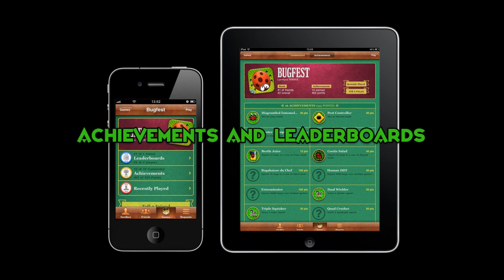Bugfest Trailer iPhone iPad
Welcome to Bugfest!

As the official bouncer at the annual Green Bug Festival, it is your duty to keep the party crashers out at any cost! Make sure you only let the green guests pass while squishing the uninvited ones and you just might keep your job...

Experience endless rounds of intense fast-paced fun as you squish the undesirable bugs around and enjoy the occasional bonus guests! Over 15 elusive achievements will keep you coming back for more! You have the guest list and your orders, so what are you waiting for?